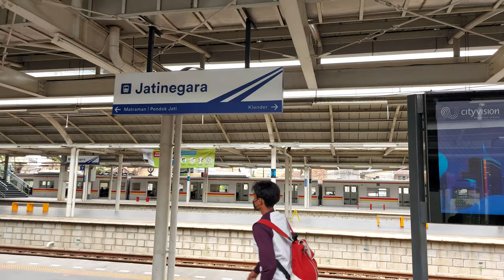Jalur 3 dan 8 Stasiun Jatinegara Mulai Beroperasi Penuh! [4K] (26/01/2022)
Dalam video ini kita dapat melihat operasional jalur 3 dan 8 secara reguler untuk melayani penumpang yang dimulai pada tanggal 26 Januari 2022, setelah sekian lama selesai dibangun namun belum dioperasikan.

Selamat menyaksikan!

Setiap rupiah yang Anda donasikan sangatlah berarti bagi saya, dan menjadi motivasi supaya kualitas video yang saya hasilkan semakin baik.

Tanggal direkam: 26 Januari 2022